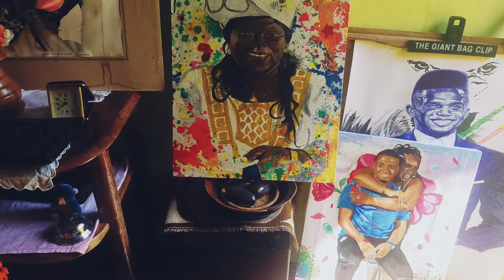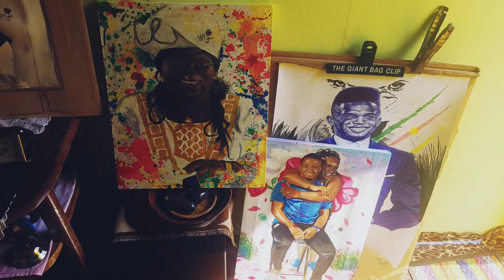comment faire un très beau arrière plan sur un portrait peinture à huile ?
commencer par dessiner vôtre arrière plan surtout si c'est de l'abstrait tout en évident la partie où se trouve le portrait ensuite peinture votre portrait soigneusement et avec beaucoup de patience car pour chaque peincau, il faut patienter que l'autre est un peu séché